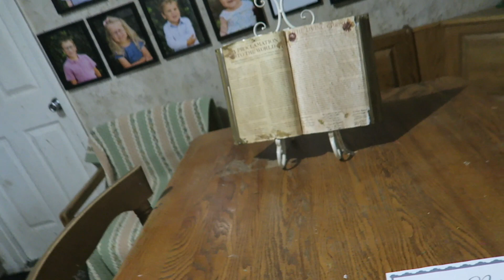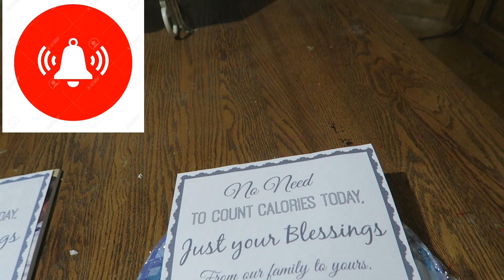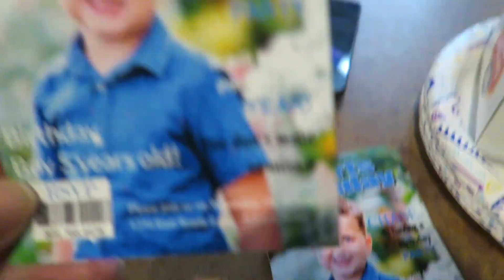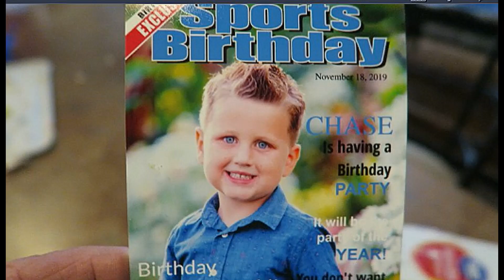l'm Not Too Little! Chases Birthday Party, Hunters Game!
We went to Chases birthday party, he sure was having a lot of fun, then we took EB and Ender home ,and picked up Zade to go watch Hunters basketball game, it was sure a lot of fun, and very busy day!

MY 4 CHILDRENS BOOKS "Mamma Knows":

Momma O
Lehi, Utah
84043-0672